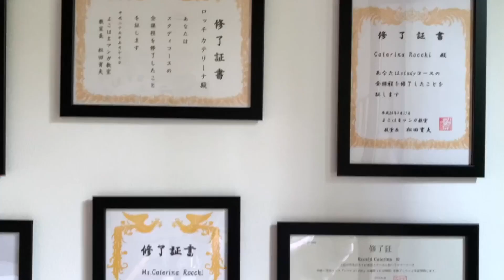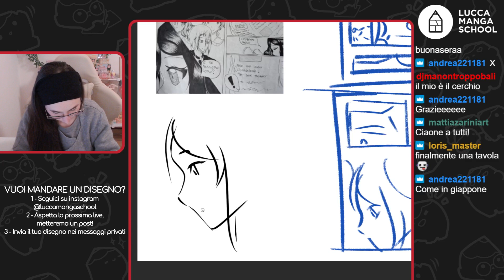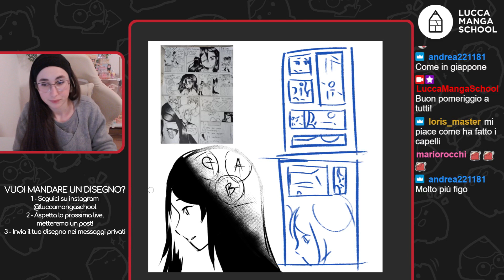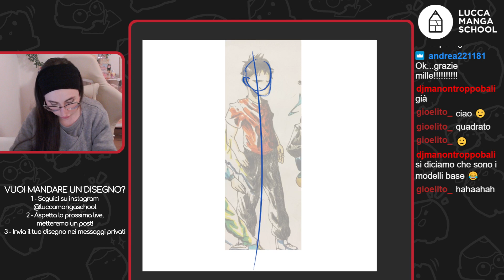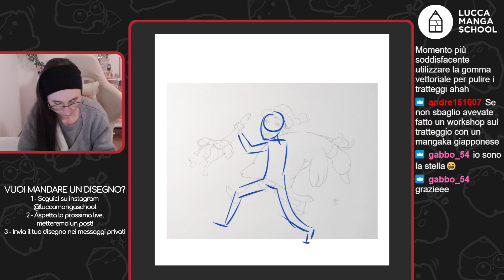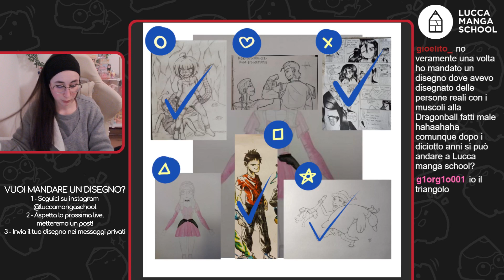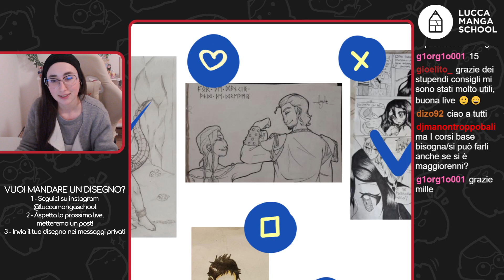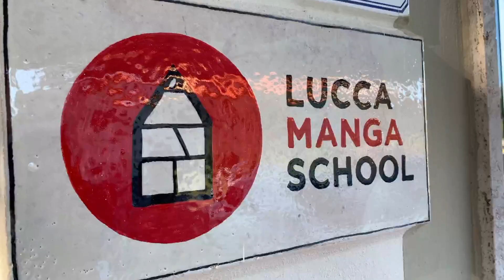CORREGGIAMO I VOSTRI DISEGNI - TUTORIAL DISEGNO MANGA